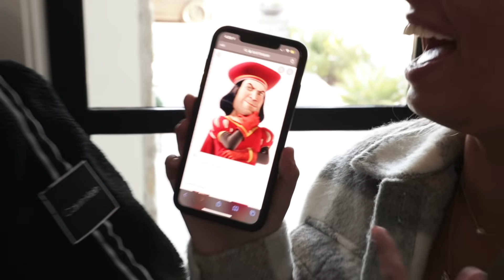SURPRISING MY FRIENDS WITH SHREK!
this week I brought Shrek and Donkey down from the swamp to surprise my friends and of course pull a little prank on Brent! I think Brent was an awesome Lord Farquaad, what do you guys think?!